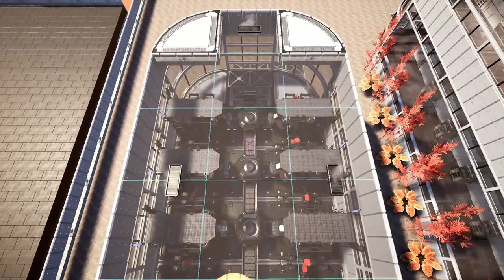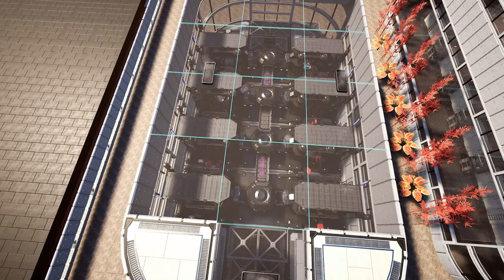TUTO - USINE ULTRA COMPACTE ! /AVEC MODS (OU SANS) / (SATISFACTORY)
Aujourd'hui petite astuce pour réaliser vos usines dans une configuration très. serrée...

Pour les mods esthétiques on utilise:
 - Structural Solutions
 - Foundation Industries
 - Upside  Down Foundations and More
 - Moar Factroy
 - Moar Assets
 - Moar Device
 - Decoration
 - Pirate Flaggon : Custom Images
 - WFurniture
 - Big Statues